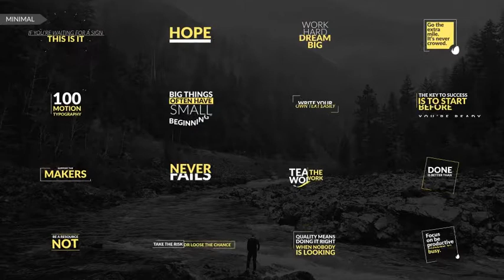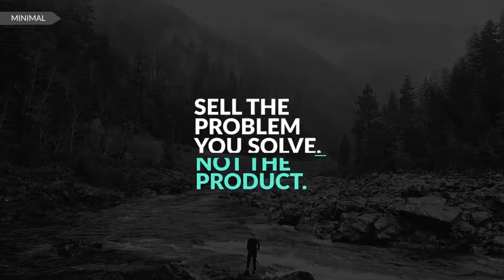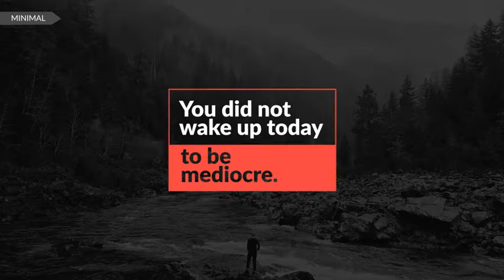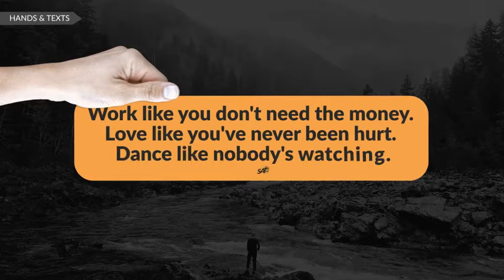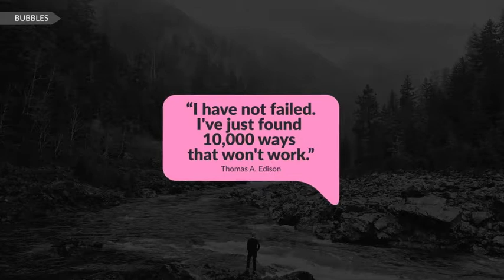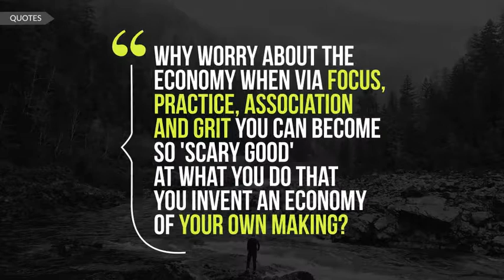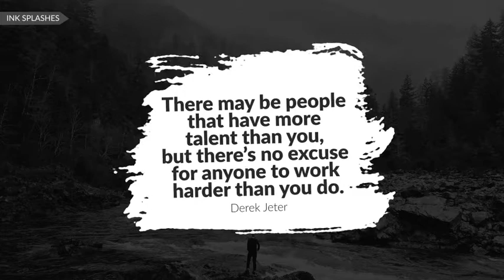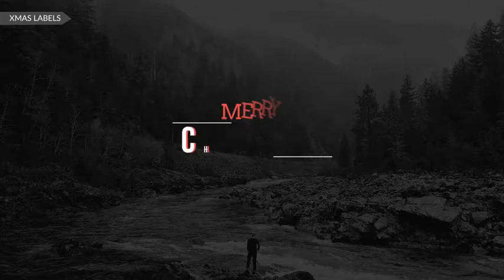Motion Typography (After Effects Template)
Features:
- CS6 CC 2014, CC 2015, CC 2016, CC 2017, compatible project
- 4K resolution (3840×2160), Full HD resolution (1920×1080) pixels, resizable
- 300+ animated titles
- Free fonts used, links included on zip file